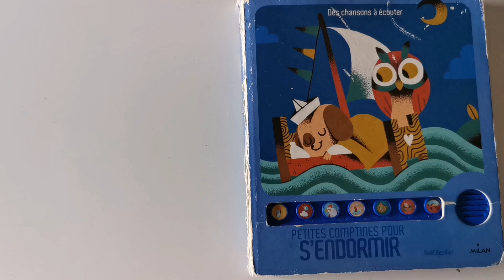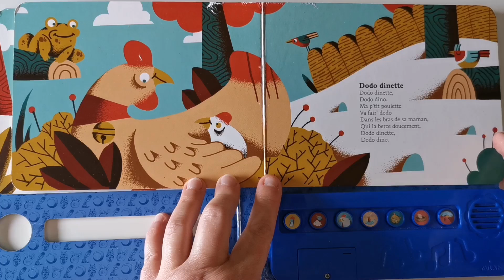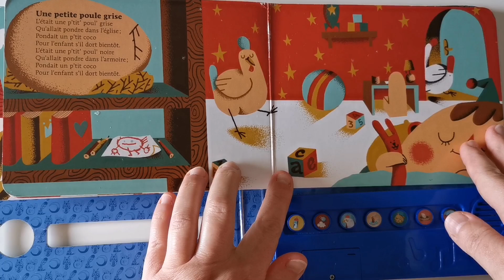PETITES COMPTINES POUR S'ENDORMIR